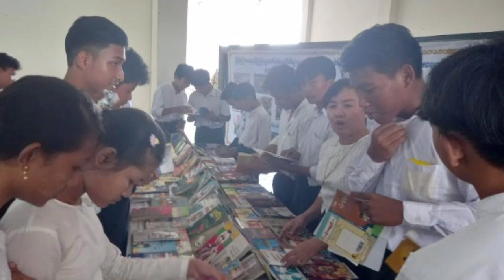အလုံမြို့နယ်၊ အ-ထ-က(၇)ကျောင်း၌ ကျပန်းစကားပြောပြိုင်ပွဲကျင်းပ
အလုံ စက်တင်ဘာ ၅
တင်တင်ချို